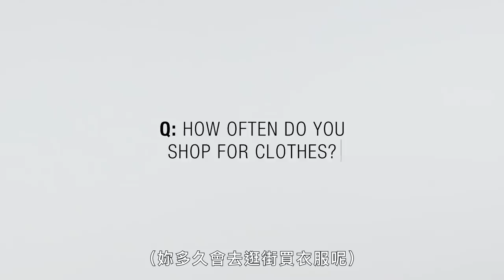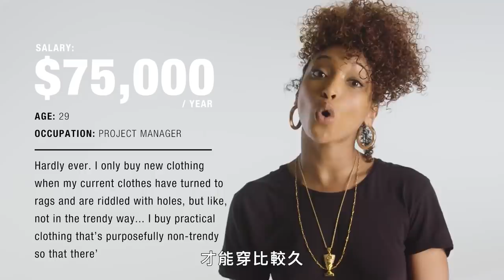年薪會影響購物習慣？13位紐約女人的回答讓你感到意外 Women of Different Salaries on How Often They Shop｜不同薪女人｜Vogue Taiwan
有人每週買一次，有人從不買，年薪到底會不會影響女人買衣服的習慣？
三萬元與一千元的牛仔褲差在哪？